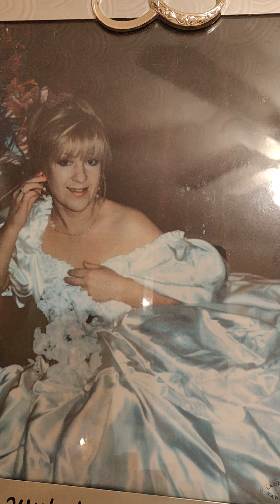It's All In The Game